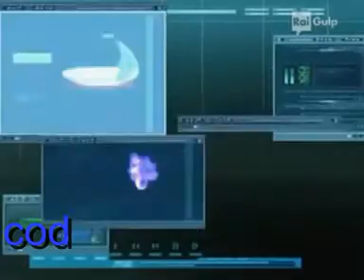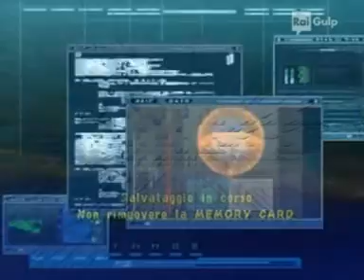code lyoko playstation ; come gioco a spyro 3 casa del giardino del Sole ( Midday Gardens home)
code lyoko playstation ; aelita stones hopper schaeffer e yumi ishiyama sono insieme ad un fantastico gioco chiamato spyro 3 year of the dragon ,stavolta faccio il gameplay del livello casa del giardino del sole (Midday Gardens  home) esploro le zone più belle dove c'erano prima i rubini colorati , commentate ok ???